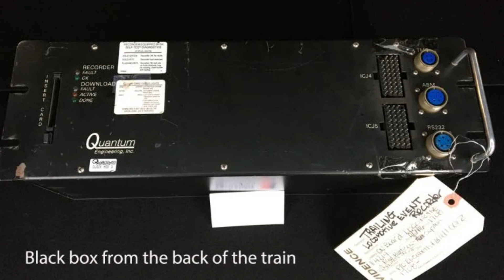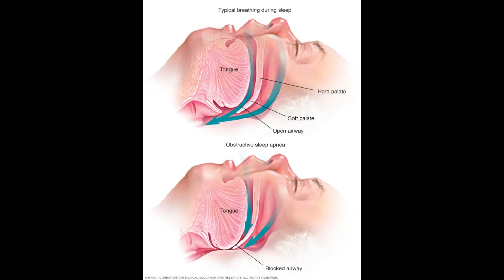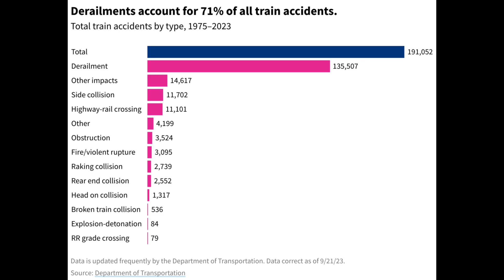The Hoboken Train Wreck 7 Years Later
This is my first time documenting an actual derailment.

New Jersey Transit is in the top 5 of America’s busiest commuter railroads. They’re not really known for their accidents, though the ones they had were quite the disaster. This one in particular was no exception. With a sleepy driver at the wheel, a train smashed through one of New Jersey’s most historic buildings, leaving many injured and one dead. This is the story of the Hoboken Train Wreck.